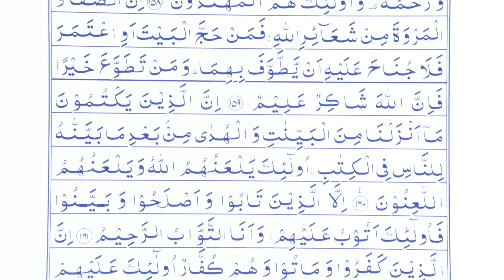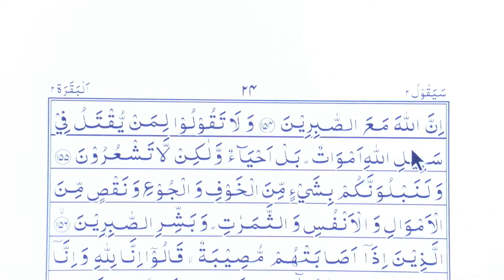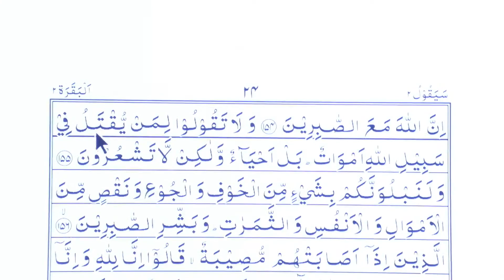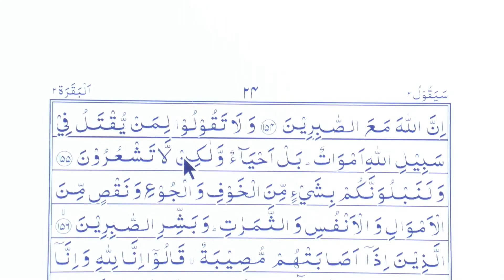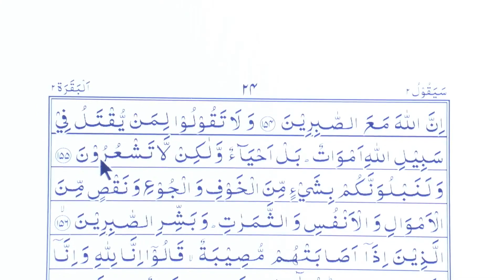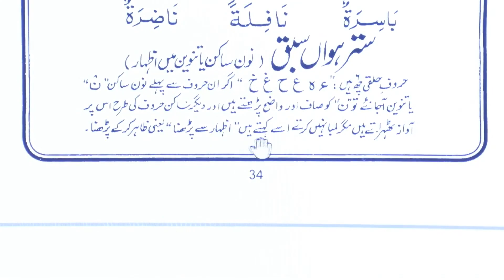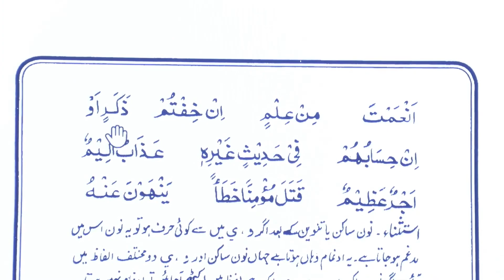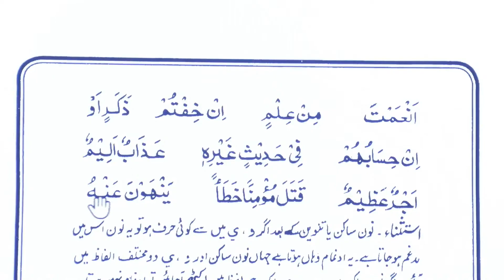Tajweed-ul-Quran | Class - 50 | Urdu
Murshid Ahmad Dar teaching the correct pronunciation of the Holy Quran based on the Quran in Urdu
Surah       : Al-Baqarah
Ruku No. : 19
Quran Recitation By Murshid Ahmad Dar
Ahmadiyya Muslim Jama'at.